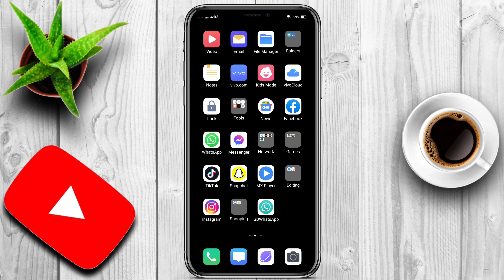Gb Whatsapp Update Problem Solved | How To Update Gb Whatsapp Pro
Assalam-o-Alaikum!

In This Video I am Goona Telling you that how to download gb whatsapp  and we will Completely discuss about gb whatsapp latest version download. People wants to know about how to update gb whatsapp So in this video I will show you how to download and update gb whatsapp.

Video link :-

gb whatsapp
gbwhatsapp
gb whatsapp pro
gb whatsapp apk download
gb whatsapp apk
gb whatsapp download apk
gbwhatsapp download
gb whatsapp update
gb whatsapp pro apk download
gp whatsapp downloading
gb whatsapp app
gb whatsapp latest version
gbwhatsapp pro
whatsapp gb apk
gb whatsapp latest version download
gb whatsapp 10.20 download
gb whatsapp new version download
gbwhatsapp apk
gb whatsapp download 53 mb
gb whatsapp pro download
gb whatsapp new version
whatsapp gb apk download
gbwhatsapp latest version
gb whatsapp old version
download gb whatsapp apk
gb whatsapp apk download latest version
gb whatsapp pro apk
gb whatsapp app download
gb whatsapp 6.50 download
gb whatsapp safe
gb whatsapp link
gbwhatsapp apk download
update gb whatsapp
gbwhatsapp 5.90 apk download
gb whatsapp lite
gb whatsapp download apkpure
gb whatsapp apkpure
gbwhatsapp pro 8.60 download
gbwhatsapp update
gb whatsapp download app
gb whatsapp gb whatsapp